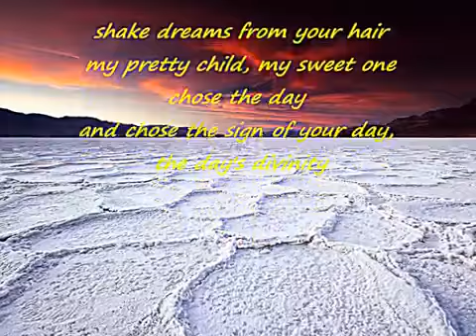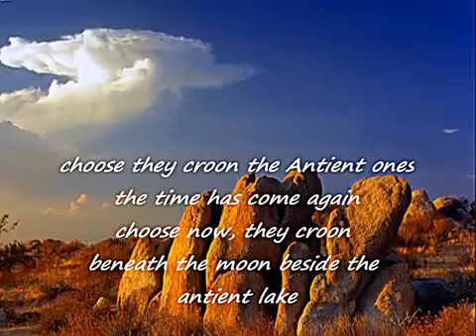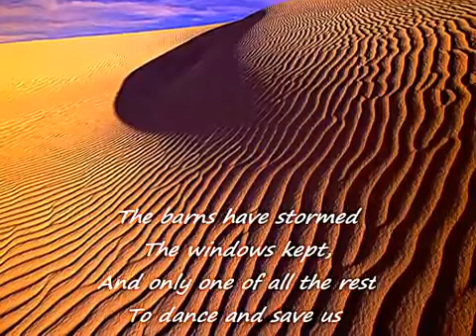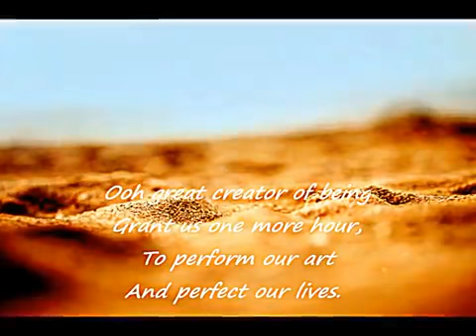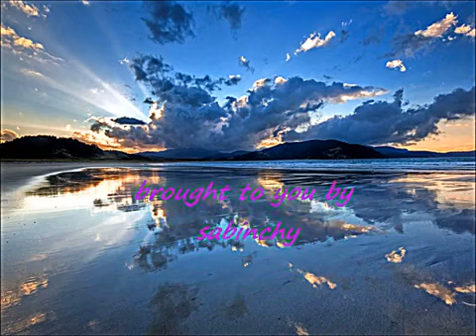the doors the ghost song